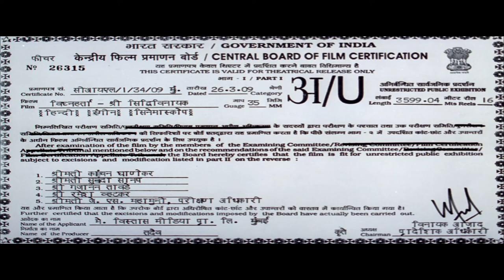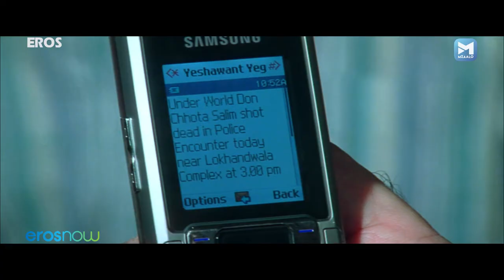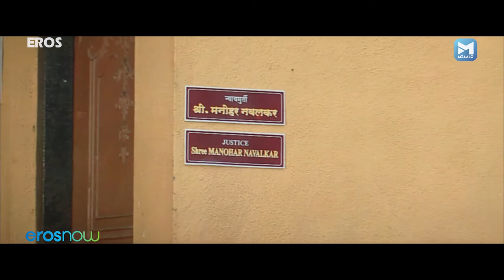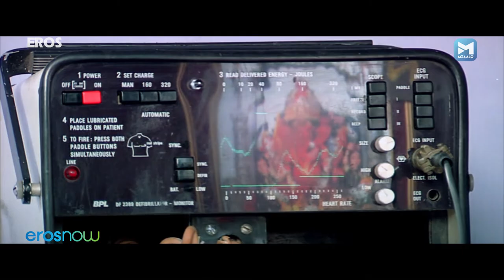Vighnaharta Shree Siddhivinayak (Full HD) | Ajay Devgn & Kajol | Ganesh Chaturthi Special Movie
Vighnaharta Shree Siddhivinayak is a film based on the real-life stories and of Shree Siddhivinayak experienced by devotees. Its a film about human values and beliefs.

Starring :  Parmeet Sethi, Divya Dutta, Asha Lata, Ajay Devgn, Kajol, Archana Puran Singh, Ramesh Deo
Directed by -  Yashwant Ingavale